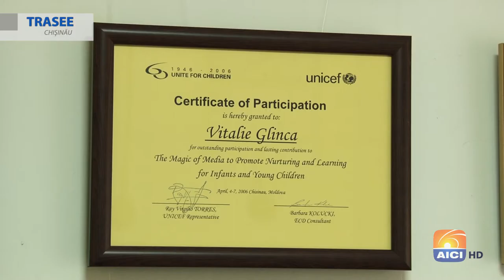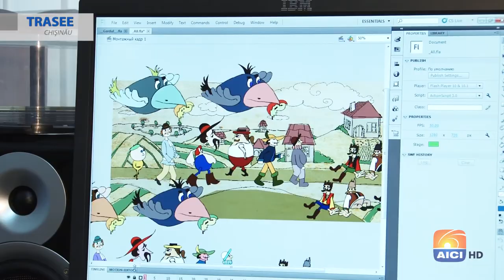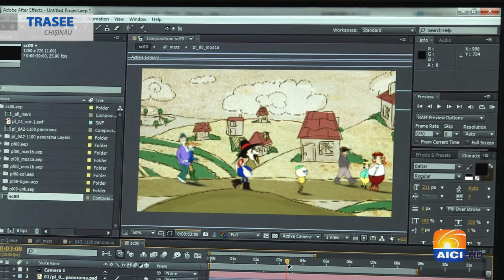TRASEE_arti_studio_tara_micilor_animatori_HD1080p.mp4